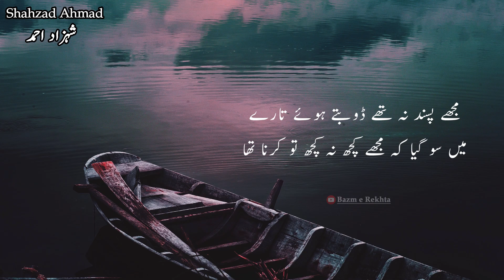Shahzad Ahmad Poetry - Hawa Bhi Thi Tez Aur Paar Bhi Utarna Tha - Aesthetic Urdu Shayari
Shahzad Ahmad poetry " Hawa Bhi Tez Thi Aur Paar Bhi Utarna Tha " aesthetic urdu shayari.

shahzad ahmed.